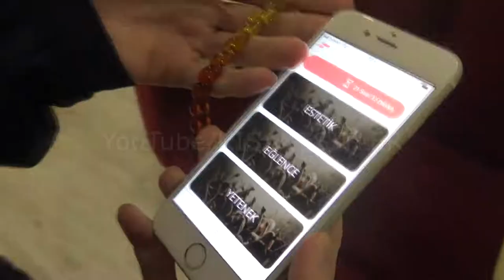DeepTurkishWeb | ŞİMDİ BU KATEGORİLERE GÖRE VİDEO ÇEKİYORSUN HA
DeepTurkishWeb Dümenci Ragıp Kısa Kesit
Kısa Kesitler.